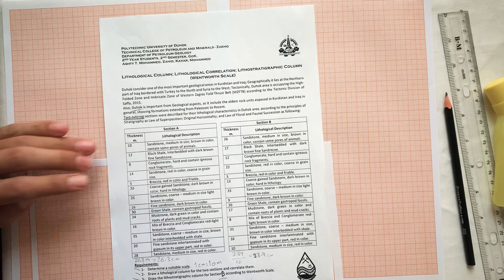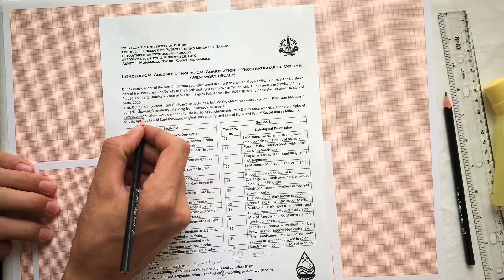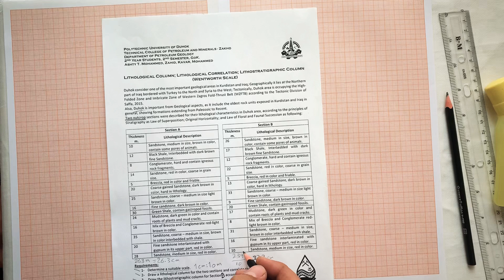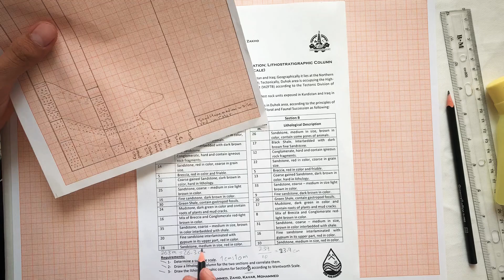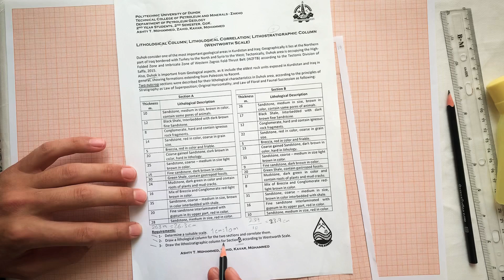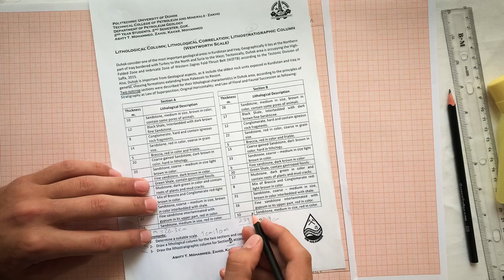Practical Part #1, Geology of Kurdistan- Lithological column and correlation,lithostratigraphic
By  Zahid M. Gardy